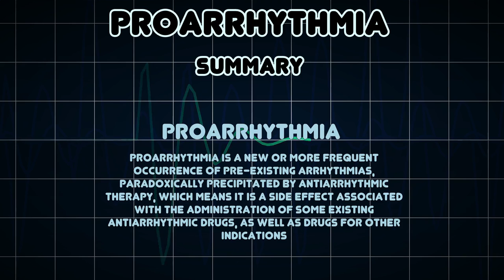Proarrhythmia (Medical Condition)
Symptoms, risk factors and treatments of Proarrhythmia (Medical Condition)

Proarrhythmia is a new or more frequent occurrence of pre-existing arrhythmias, paradoxically precipitated by antiarrhythmic therapy, which means it is a side effect associated with the administration of some existing antiarrhythmic drugs, as well as drugs for other indications